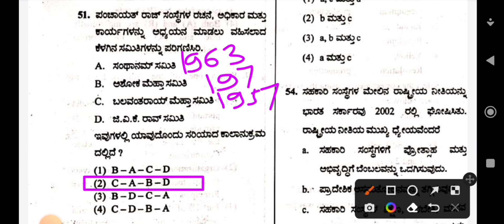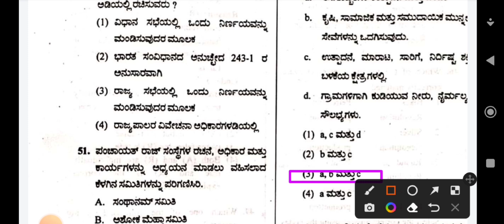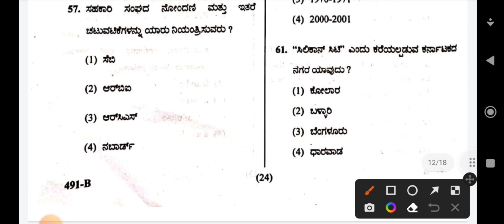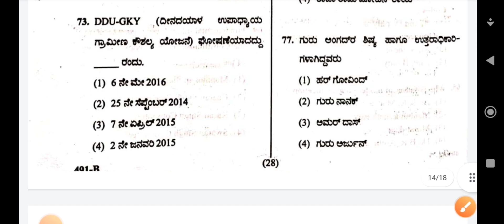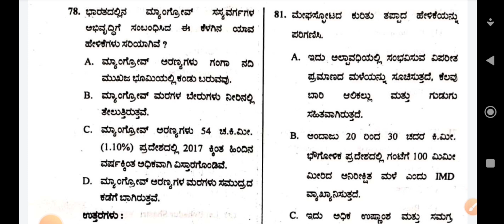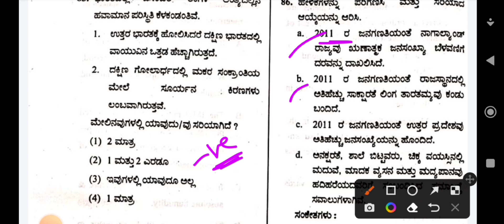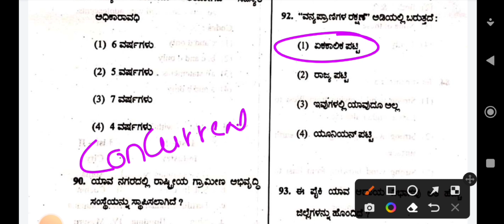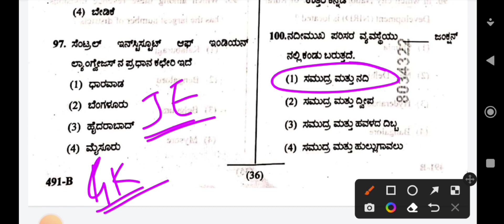KPSC JE Key Answers 2022| Karnataka RDWS Junior Engineer Key Answers 2022| General Knowledge answers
Rural Drinking Water & Sanitation Junior Engineer Key Answers 2022| JE General Knowledge Key answers
paper 1 part 2